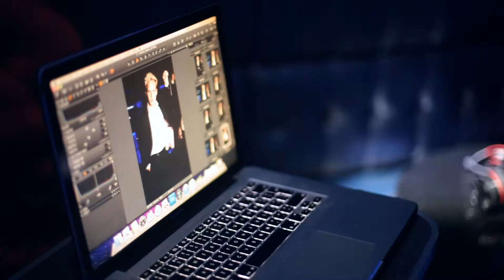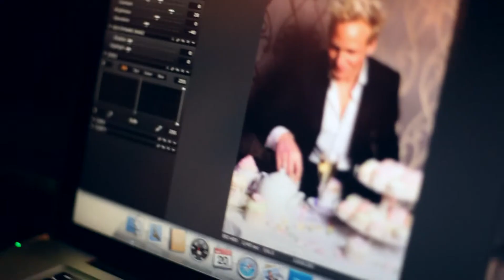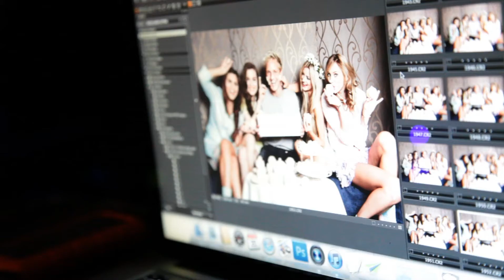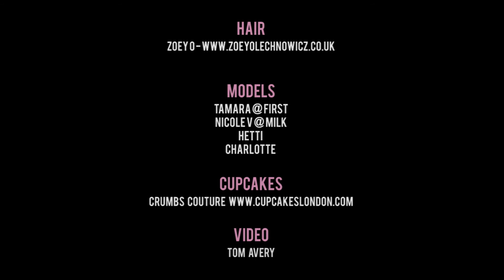Candy Kittens Photoshoot by Ruth Rose with 'Made In Chelsea' Jamie Laing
Behind The Scenes on The First Candy Kittens Photoshoot. Shot by Photographer, Ruth Rose.

CREDITS:

CLIENT: CANDY KITTENS